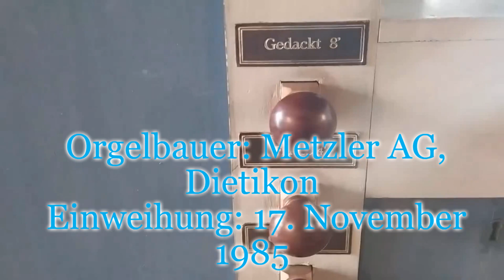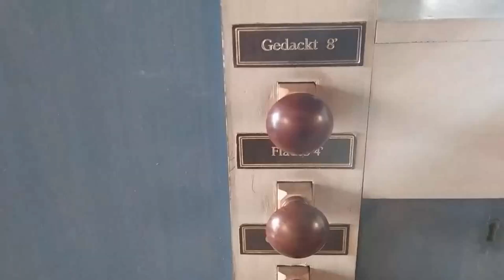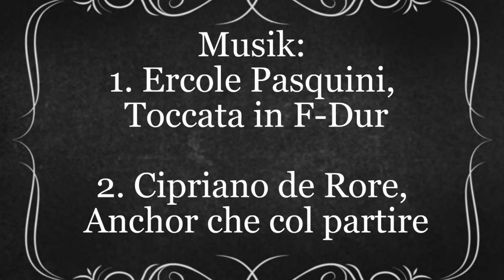Zugerabendmusiken - Trailer - Konzertreihe seit 1989 - Zug (Schweiz)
Die Zuger Abendmusiken stehen für klassische Konzerte von Solisten, über Kammermusik-Ensembles und Chöre. Vor allem aber für die vier buchstäblich wundervollen und unterschätzten Orgeln in den Kirchen St. Oswald und St. Michael, der Liebfrauenkapelle und des Museum Burg Zug.

Die Konzertreihe Zuger “Abendmusiken” wurde in 1989 von Peter Meier gegründet, von Marco Brandazza  in seiner Amtszeit übernommen und seit Januar 2018 unter der Ägide von Aurore Mercédès Baal mit dem Verein Orchestra Neukomm würdig fortgesetzt.

Ton-Aufnahme in Bern, Dreifaltigkeitskirche am 23. Februar 2021